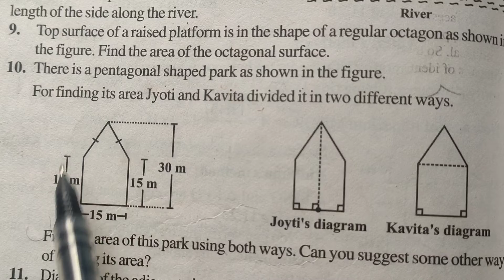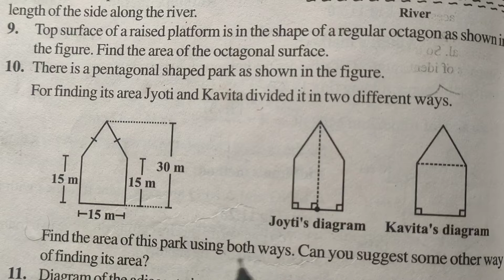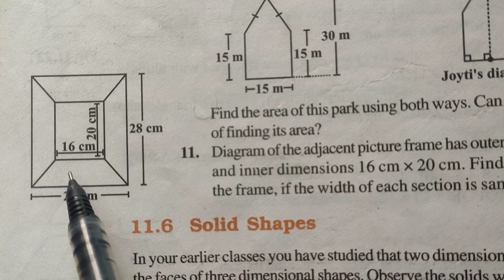Exercise 11.2 Q.10 to Q.11 Class 8 NCERT MATHS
Solution of Exercise 11.2 Q.10 to Q.11 Class 8 NCERT MATHS